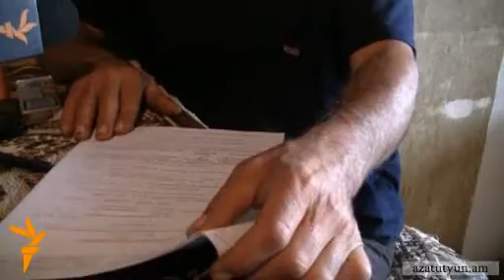Մահվան գործով փորձաքննության արդյունքները հայտնի են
Լեռնային Ղարաբաղի «Եղնիկներ» կոչվող զորամասում մեկ ամիս առաջ մահացած 18-ամյա Աղասի Աբրահամյանի հարազատները ստացել են նրա դիակի դատաբժշկական փորձաքննության արդյունքները: